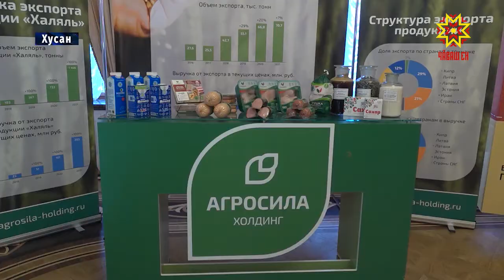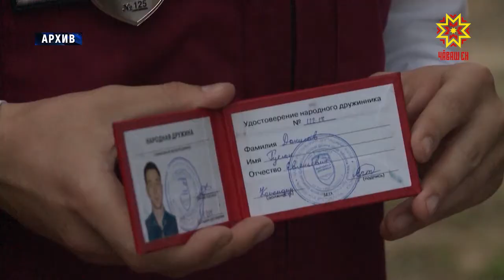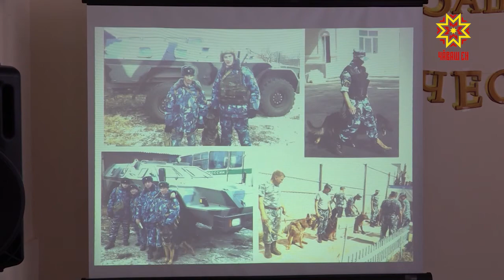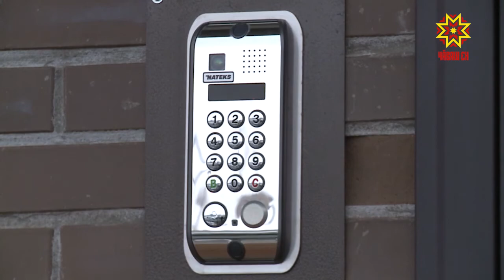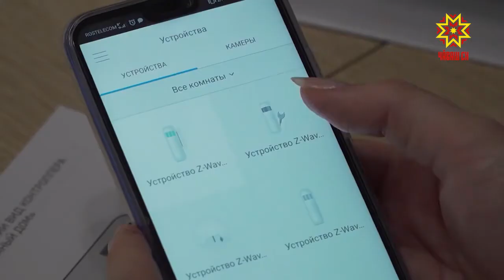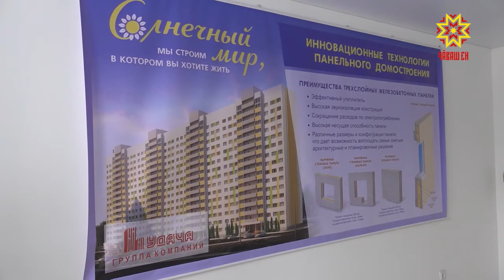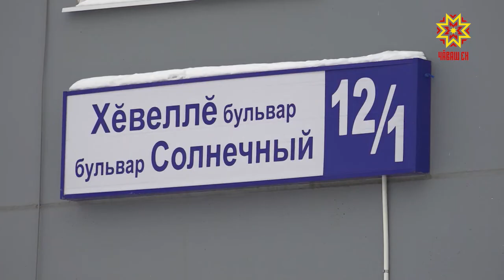Республика 25.02.2019 на чувашском языке. Вечерний выпуск